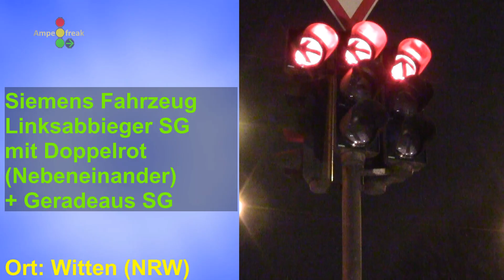Siemens Fahrzeug Linksabbieger SG mit Doppelrot (Nebeneinander) & Geradeaus SG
Ort: Witten (NRW)